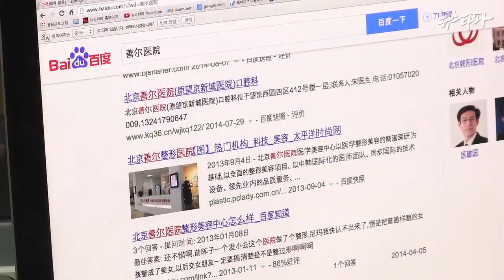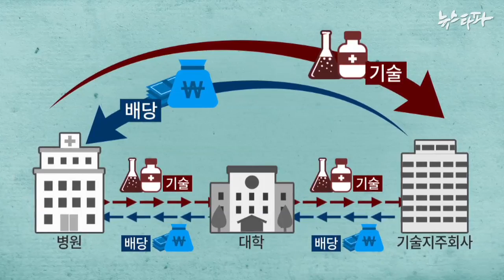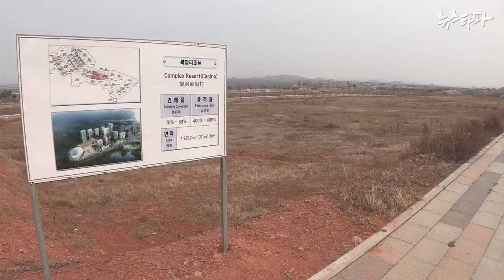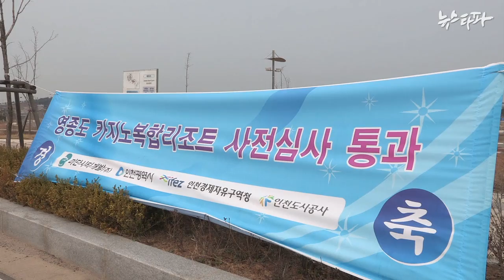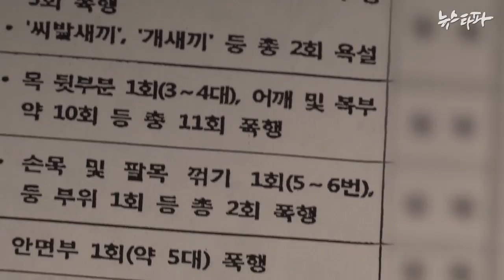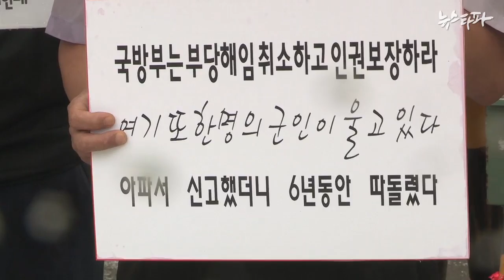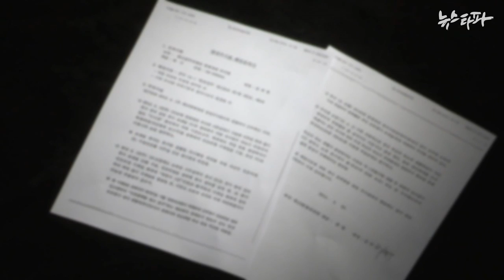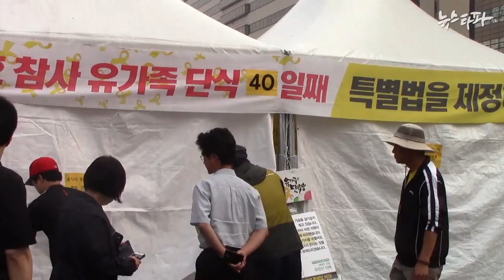뉴스타파 - 진짜 민생 팽개치고 가짜 민생 뻥튀기(2014.8.22)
1.중국 사기 대출 기업이 박근혜 정부 제1호 영리병원 설립?
2.뻥튀기 투자활성화 대책, 책임은 투자자 몫?
3.“딸과의 약속 지켜 기쁘다”
4.“공군 부사관 가혹행위 책임자를 처벌하라”
5.‘최대한 양보’ 그 이후...